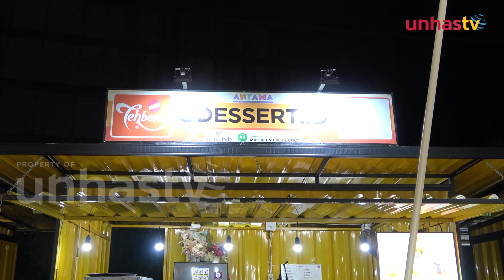Nugas Asyik Bagi Mahasiswa di Antama, Ada Ragam Kuliner Kekinian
UNHAS TV – Pemirsa, dunia mahasiswa selalu identik dengan tugas-tugas yang selangit.

Salah satu tips supaya tetap semangat mengerjakan tugas kampus, yakni menerjakan di nongkrong yang asyik.

Nah, liputan kali ini, Unhas TV berkunjung ke Antama Jl Urip Sumoharjo No 188, Karuwisi Utara, Kec  Panakkukang, Kota Makassar, Sulawesi Selatan.